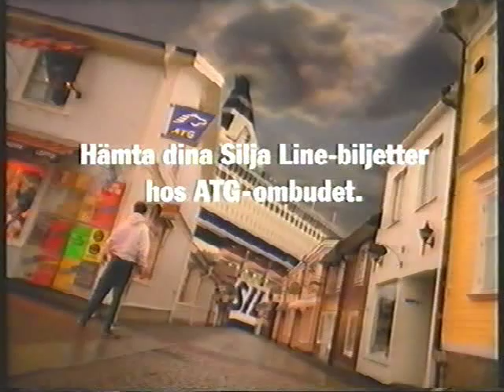Silja Line ATG reklam [1996]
En reklam för något samarbete de två företagen tydligen hade.